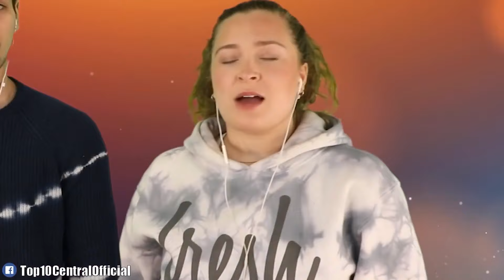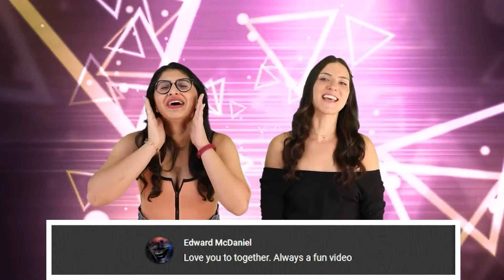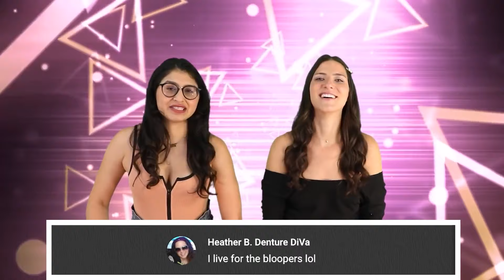WORST Drivers That Will Give You Road Rage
These are some of the WORST drivers I have ever seen! I can't believe some of these entitled people have their driver's licenses. I wouldn't want them driving past my house anytime soon. React with us to even more Driving fails, Karens, and Epic Road Rage from Tik Tok, Instagram, Reddit, and Twitter. Some of these crazy Karens need to get their road rage in check. 😡

Times Codes:
00:00- Epic Fail
09:22- Entitled Drivers
21:35- Driver Exposed
29:19- Worst Driver Ever
40:46- Close Call
50:51- Hit And Run